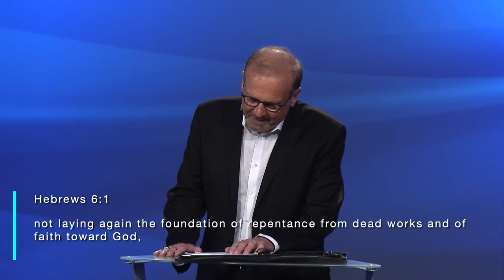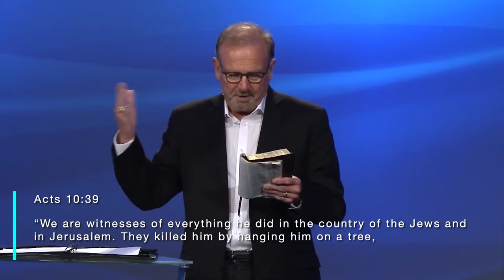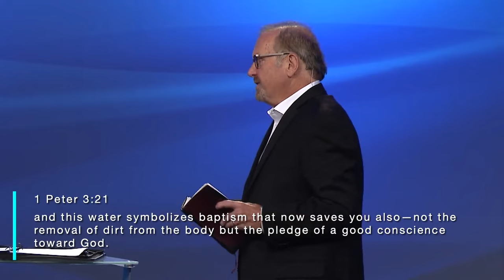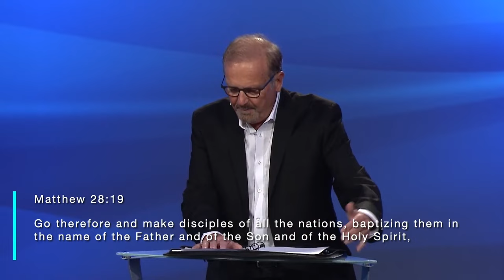Baptism: What You NEED to Know | GARY KEESEE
IN THIS EPISODE: Ready to strengthen your spiritual foundation? 🔍 Join Pastor Gary Keesee as he tackles hot questions about your faith! 🤔 What happens if you neglect foundational truths? How do the different baptisms shape your identity in Christ? 🕊️ Discover how understanding these doctrines can transform your walk with God. Tune in now! 🎥✨

Next Steps:
1️⃣ Watch Free Episodes - Learn Kingdom principles that will drastically change your life.
2️⃣ Read Gary's Blog - Get clarity, encouragement, and tools to discover your unique purpose. GO TO BLOG
3️⃣ Get Mentorship - Join Gary's partnership program, Team Revolution, for personalized mentorship.

⛪️ Gary and Drenda pastor Faith Life Church at